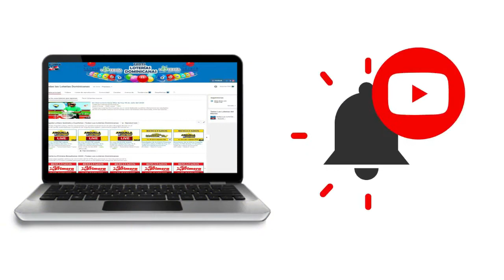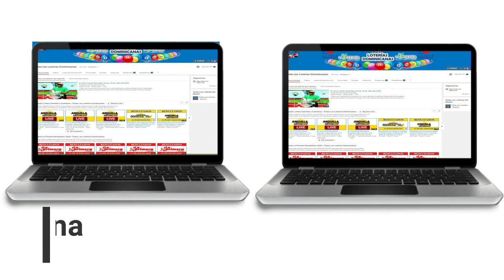Resultados de la loteria La Mascota Millanaria de hoy 27 de Agosto del 2020